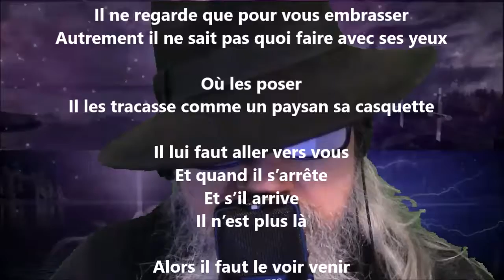Portrait - Hector de Saint-Denys Garneau lu par Yvon Jean